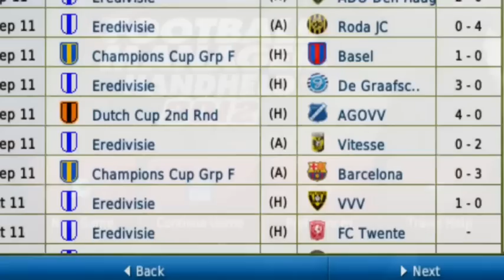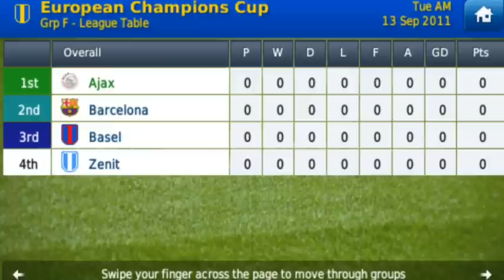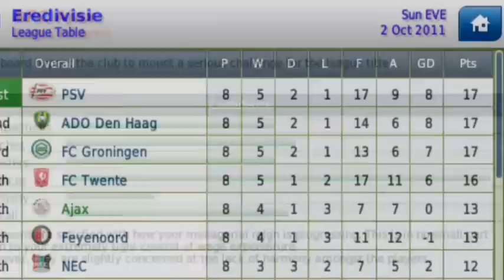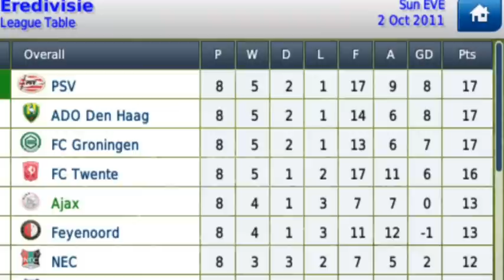Superaerogamer - AFC Ajax Career Part 2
Hello and welcome to my FMHVibe career with AFC Ajax, where i try to win the Dutch Championship